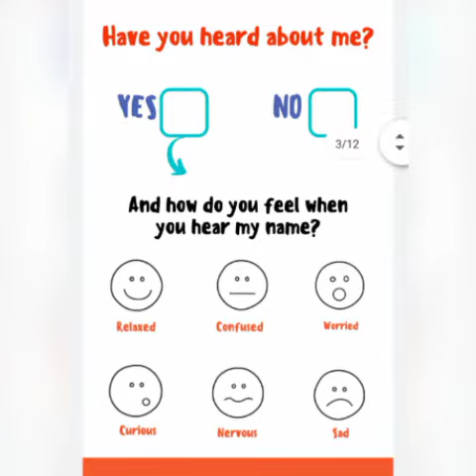Coronavirus for Children